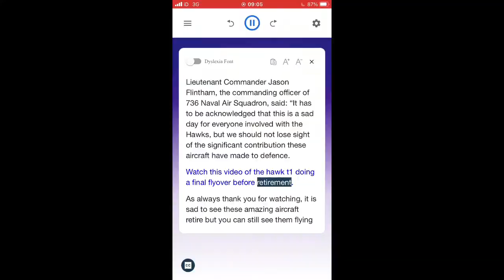RAF And Royal Navy Hawk T1’s retire (Avi news 4)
The RAF and the Royal Navy has retired their hawks, but the red arrows are still to remain.